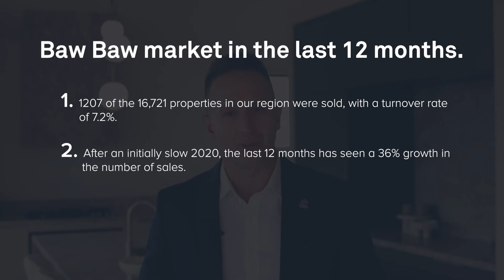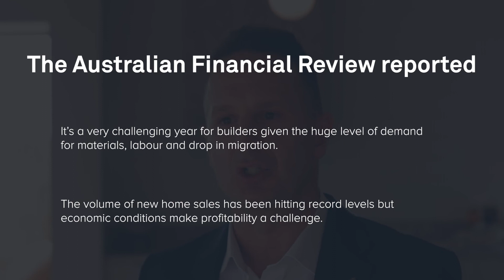February 2022 - Market Update